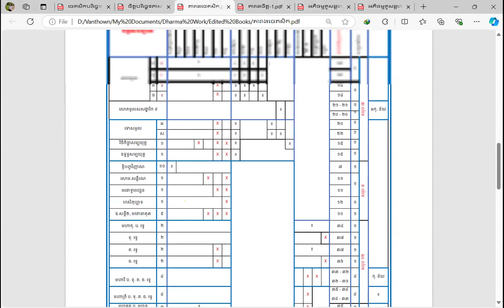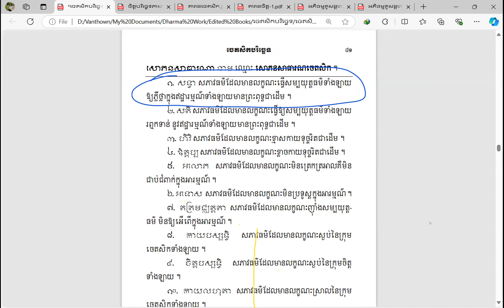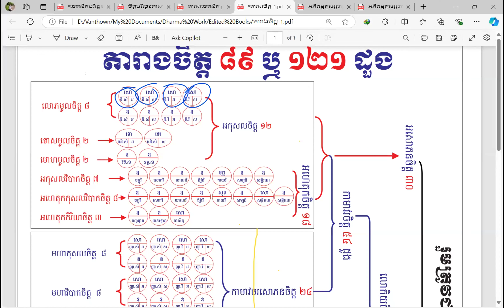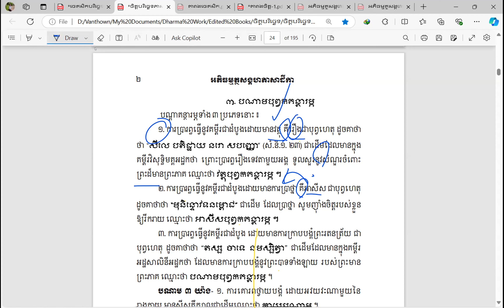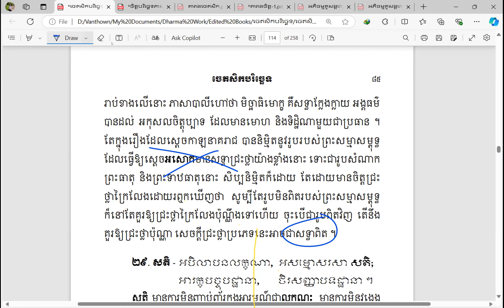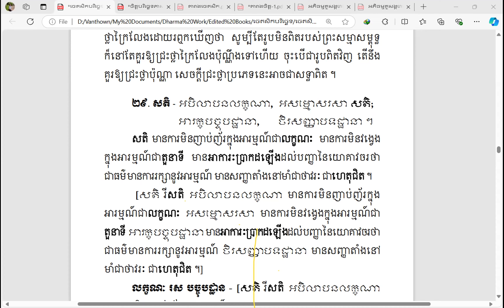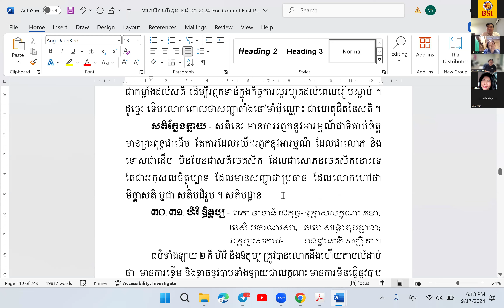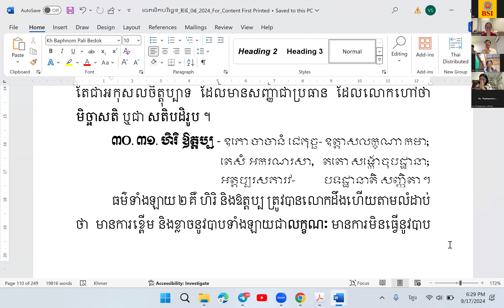ចេតសិកបរិច្ឆេទ | បរិច្ឆេទទី២ | ម៉ោងទី២២ | ថ្នាក់ហ្សូម Zoom | បង្រៀនដោយលោកគ្រូ សោម វណ្ណៈ